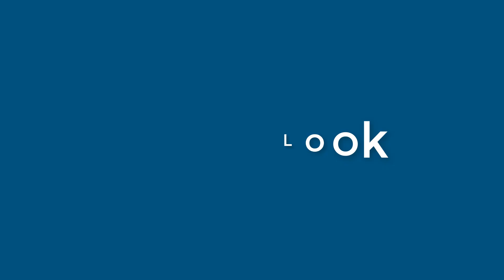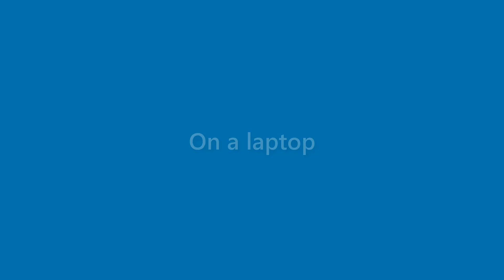Neal Cobb - appearance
Name Look - Neal Cobb - appearance. In this video we present "Neal Cobb" name look and feel in various scenarios.
This video will cover:
How does "Neal Cobb" look as a personal letterhead?
How does "Neal Cobb" look on a business card?
How does "Neal Cobb" look on a computer/laptop screen?
How does "Neal Cobb" look with different background colors?
How does "Neal Cobb" look with various fonts?